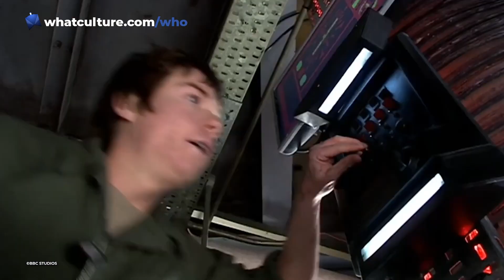10 Doctor Who Endings Nobody Saw Coming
The Power of the Doctor isn't the only Doctor Who episode that leaves your jaw on the floor...